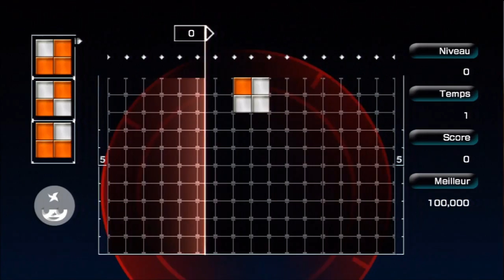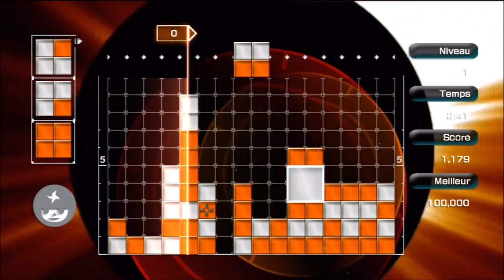Jeux d'arcades : Lumines live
Désolé pour le son j'ai oublié de le baisser. Bonne vidéo :)